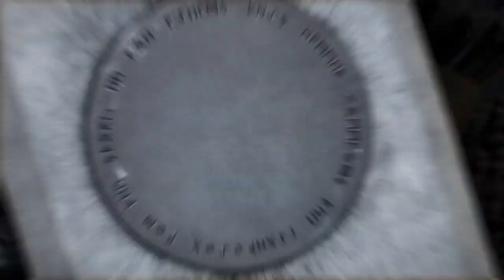CGRtrailers - THOR: GOD OF THUNDER Prologue Trailer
CGRtrailers presents the Prologue Trailer for THOR: GOD OF THUNDER.